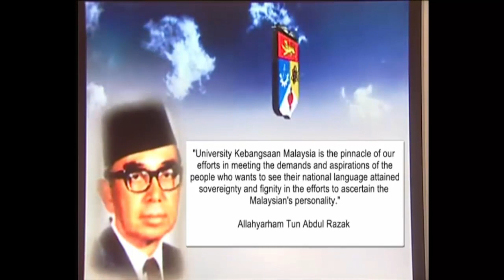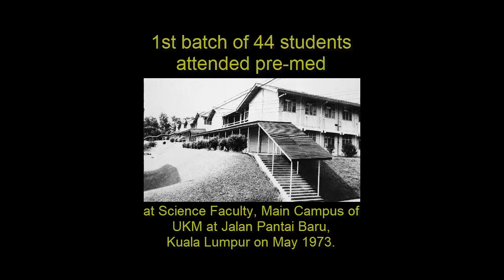Faculty of Medicine Universiti Kebangsaan Malaysia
Faculty of Medicine UKM was formed on 30 May 1972. This faculty started the premedical course at the Faculty of Sciences, Main Campus of UKM at Jalan Pantai Baru, Kuala Lumpur on May 1973. Preclinical Medical Course started on May 1974 at the wooden temporary building (Wisma Kayu) allocated for Medical Faculty in the Kuala Lumpur Hospital (HKL) area. On 27 February 1975, HKL was officially designated as the teaching hospital for UKM and since May 1976 all clinical courses were done at HKL. In 1977, a permanent building (Raja Muda Campus) for the Medical Faculty beside HKL was completed and could be fully used. By 1 July 1997, HUKM was completed and started operating and was officially opened  on 14 July 1998. On 14 December 2007, the Faculty of Medicine and HUKM were combined to create the entity known as UKM Medical Centre (UKMMC) under one management. It was split back into two separate management, faculty and hospital, on 15 November 2017.